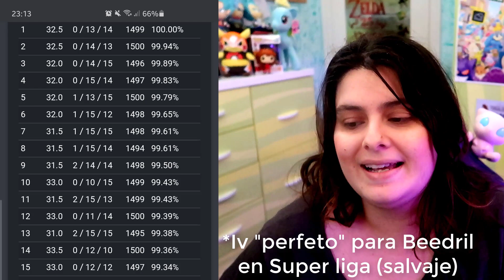CONFIRMADO FESTIVAL """DRAGÓN""" Y TODO SOBRE EL COMMUNITY DAY DE WEEDLE Y EL EVENTO SOLSTICIO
❗️Quiéres conseguir a Meltan perfecto y su evolución Melmetal? El pokémon Singular exclusivo te espera..aquí te explico como puedes conseguirlo gracias al canal

✅Ahora puedes ser patrocinador del canal con un montón de ventajas!! Chat exclusivo para miembros y super miembros, caja misteriosa de Meltan mensual o semanal, agregarme en tu lista de amigos de Pokémon Go y de Nintendo Switch, iconos y emojis exclusivos en directos y mucho más haciéndote miembro